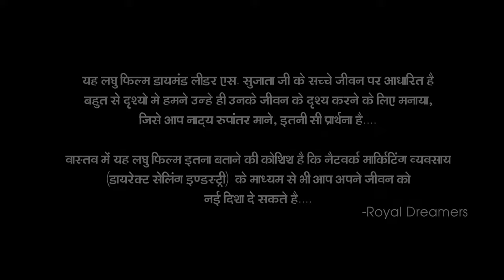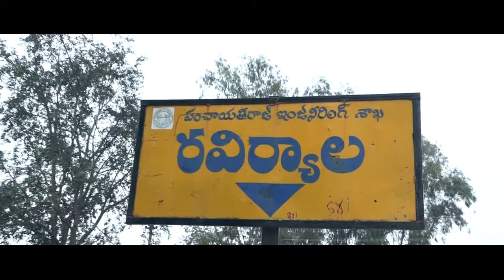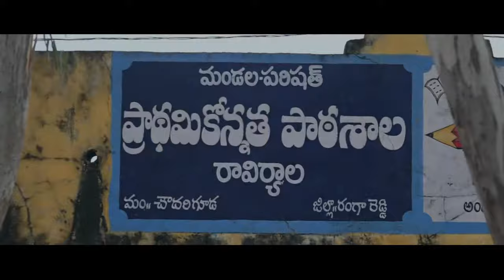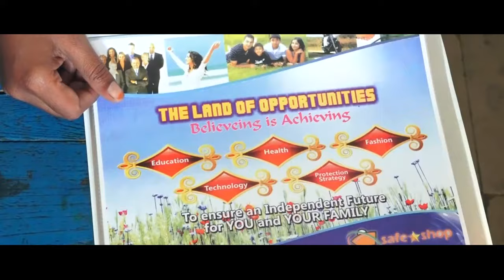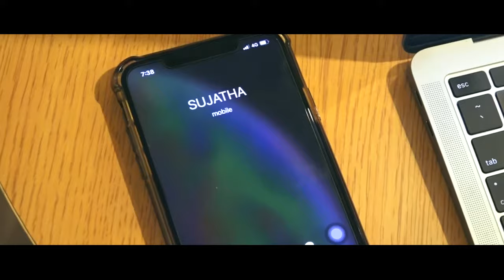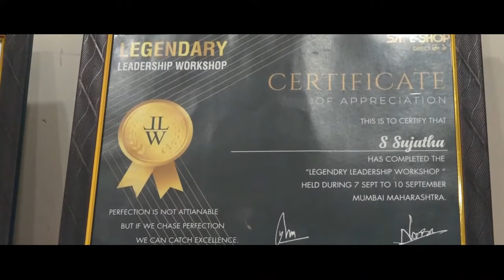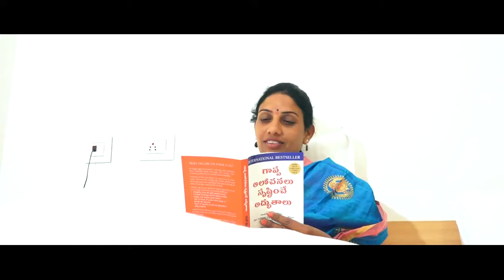| First lady diamond from hyderabad in safe shop Sujatha madam full story / documentary |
safe shop first lady diamond from hyderabad
sujatha madam documentary